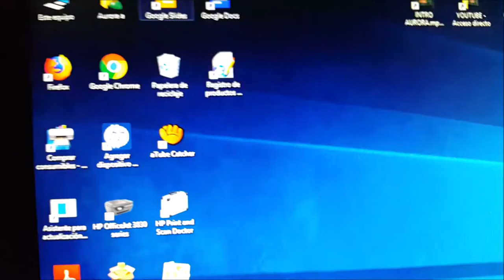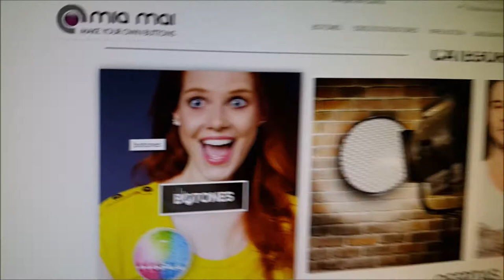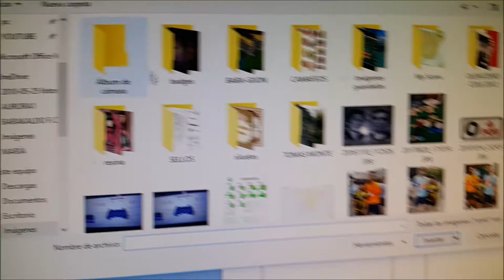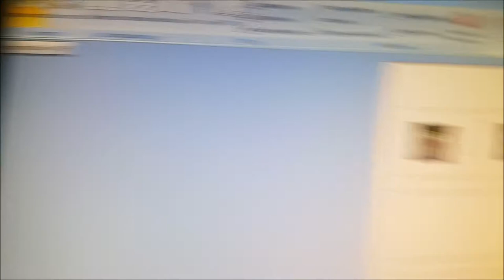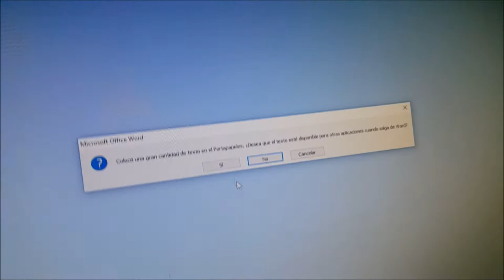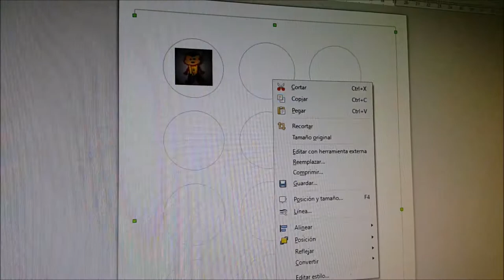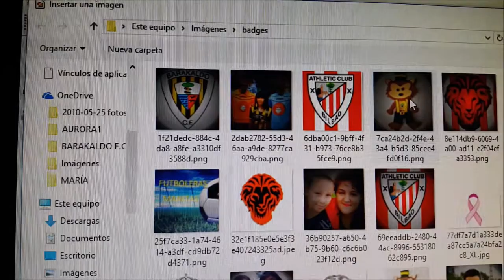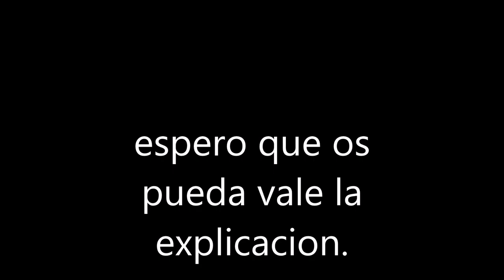TUTORIAL EXPLICACION PLANTILLA BADGE IT.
ASI ES COMO LO HAGO YO DESDE LA PAGUINA DE LOS RECAMBIOS DE CHAPAS.
Y EN FACEBOOK LAS PLANTILLAS